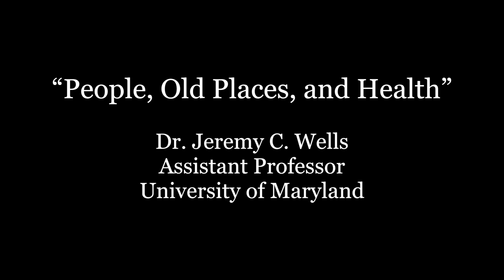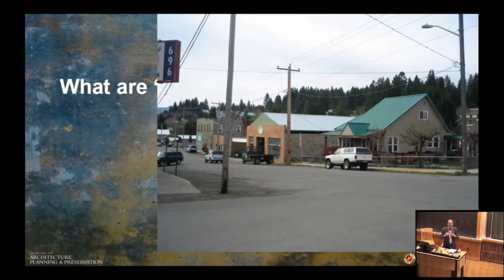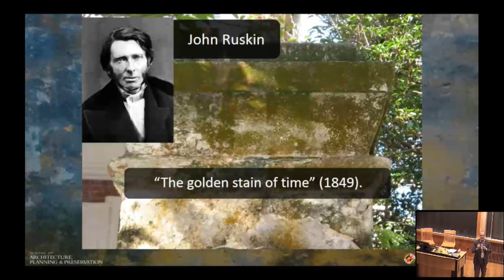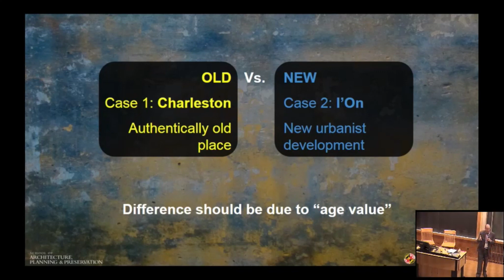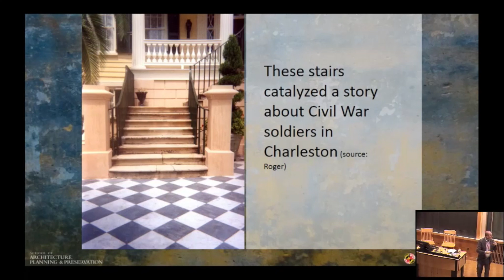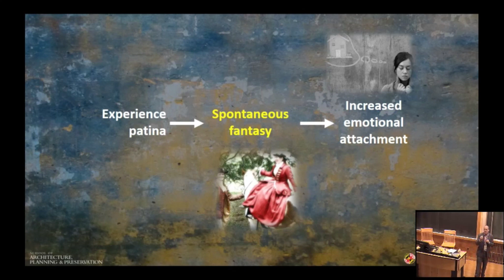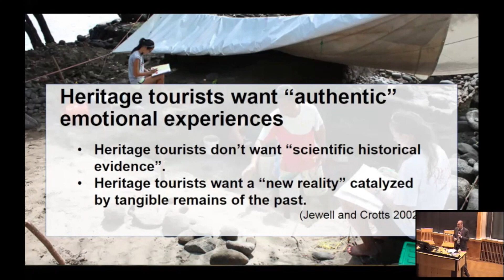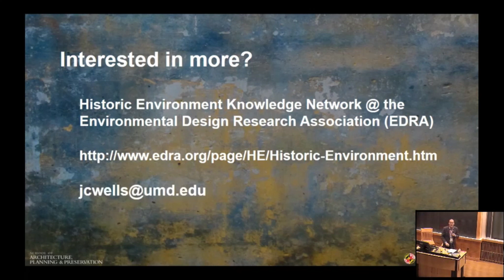"People, Old Places and Health” by Dr. Jeremy C. Wells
on Thursday, June 15, 2018, Dr. Jeremy C. Wells, Assistant Professor at the University of Maryland presented his research on "People, Old Places and Health” during Maryland's statewide historic preservation conference hosted by Preservation Maryland.